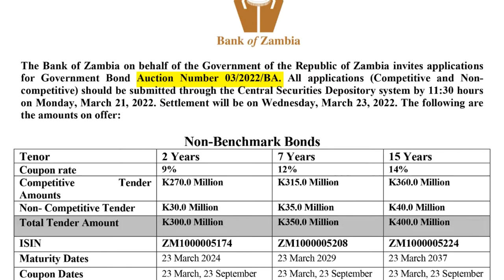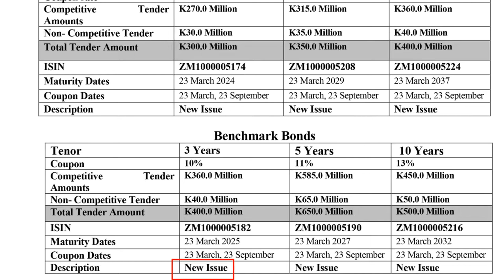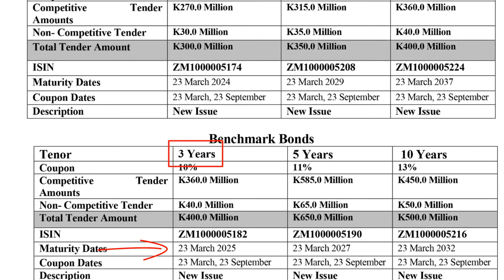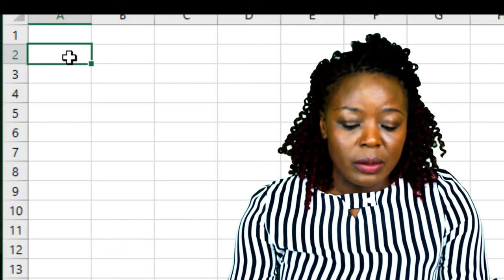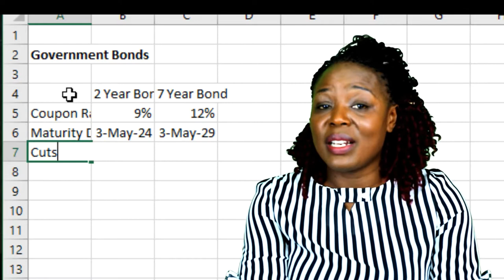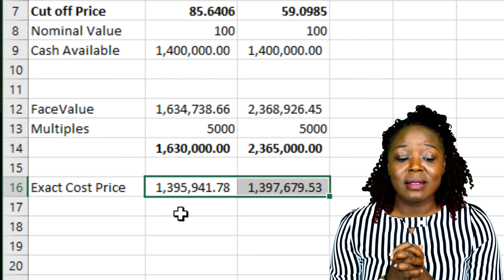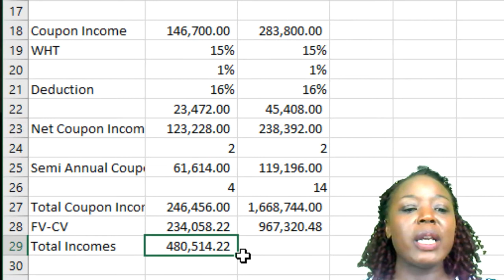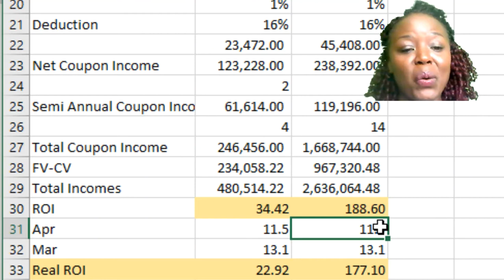What Is A Benchmark Bond?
In the Zambian Prospectus for bonds, you will come across two types of bonds: benchmark and non-benchmark bonds. In this video, I delve into benchmark bonds, explaining what they are and whether it makes a difference if you opt for a benchmark or non-benchmark bond. Additionally, I calculate the Return on Investment (ROI) for both a 2-year bond and a 7-year bond.

Your support will help me create more valuable content in the future.

DOWNLOADS?
Download the Cost Value Calculator for estimating the cost and face value for your bond application by clicking this link: ➡️

QUESTIONS?
Drop them in the comments below and I promise to get back to you as soon as I can.